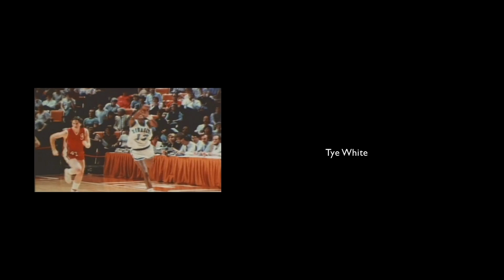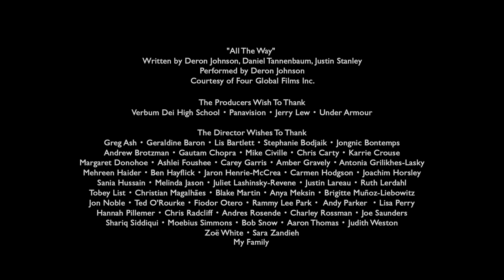GAME | Official Movie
Age:  10+

About "Game"

A new kid in town shows up at the high school boys basketball tryouts and instantly makes an impression. Will talent and drive be enough to make the team?

AJ Green, a new kid in town, shows up at the high school boys basketball varsity tryouts and instantly makes an impression. Coach takes notice, and so do the other players, some of whom feel threatened by the new blood. The school’s team is excellent—second best in the state—and this is the year Coach plans to win it all. AJ proves himself on the court and clearly has talent, heart, and drive… as well as a big secret. Will AJ make the team once the players and coach discover the truth?
Themes: Determination, Aspirations, Gender Norms, Issues of Bullying

Cast and Crew:

Cast:
Coach  :  Rick Fox (former Laker; He Got Game, Oz, Dope)
AJ Green   :  Nicole Williams (film debut; Univ. Nevada point guard)
Collins  :      Tye White (People Vs. OJ Simpson, Greenleaf, Drumline)
Assistant Coach  :  Jamie McShane (Bloodline, Gone Girl, Sons of Anarchy)
AJ’s Father :  Charles Parnell (Transformers, Pariah, The Last Ship)
Theo   :  Dominique Columbus (Ray Donovan, LAbyrinth)
Luke  :   Michael Purdie (Dunk Kings, Nike Dunk Champion)

Crew:
Writer-Director  :   Jeannie Donohoe
Producer  :      Joey Horvitz
Executive Producer  :  Greg Gilreath
Director of Photography  : Paula Huidobro
Editor  :       Saira Haider
Composer  :       Deron Johnson
Casting Directors  :  Lisa Pantone & Gigi Berry
Production Designers  :  Michele Yu & Cindy Chao
Wardrobe Designer  :   Romy Itzigsohn
Make-up & Hair  :       Desiree Falcon
Gaffer  :            Erik Folsom
Sound Designer  :    Derek McGinley
Sound Mixer    :        Chris David
Production Manager  :     Lizzie Sam
Assistant Director  :  Adi Dardik
Color Grading  :  Aaron Peak

End credit historical footage courtesy of Women’s Basketball Hall of Fame.

o About Cornucopia Pictures:
We are a production house based in Mumbai, India that creates entertaining and engaging live action content for children from 8-16 years of age. We produce feature films, short films, TVCs and web series and branded content for brands that believe in thoughtful, conscious and entertaining stories. Most of children’s content today is centred around ‘doing’ and not ‘being’. Cornucopia Pictures seeks to create content that lets children be mesmerised into storytelling in a fun, engaging, entertaining manner.